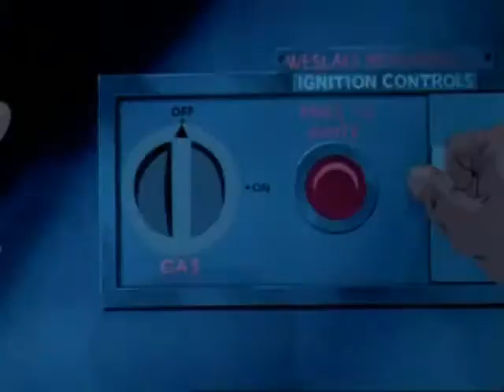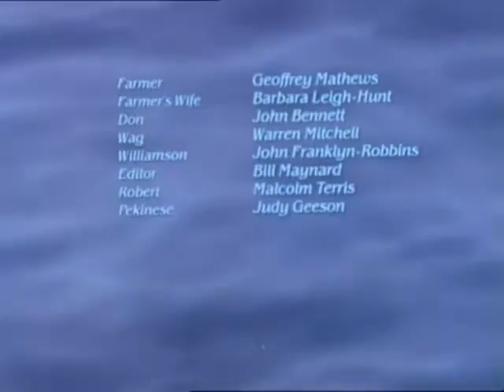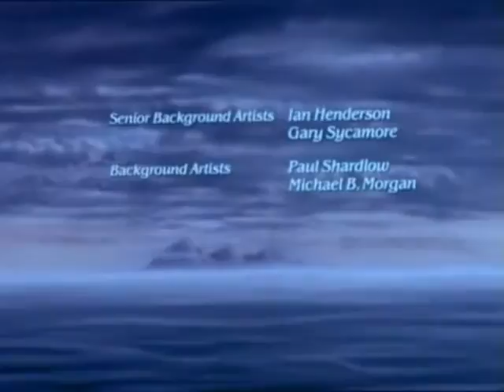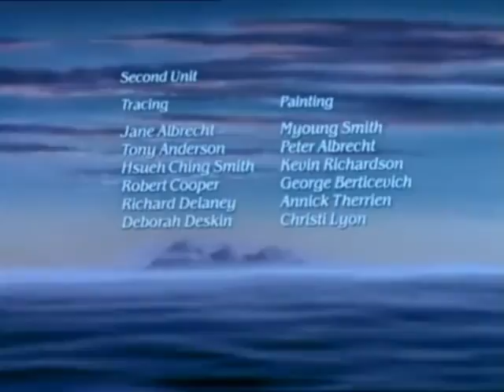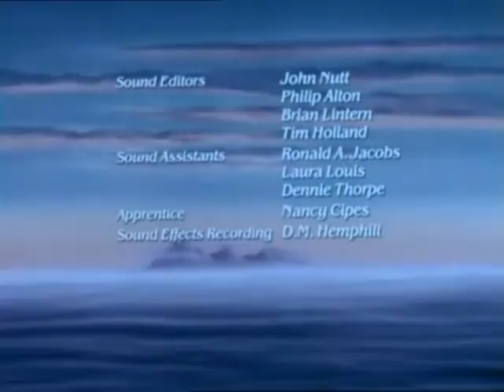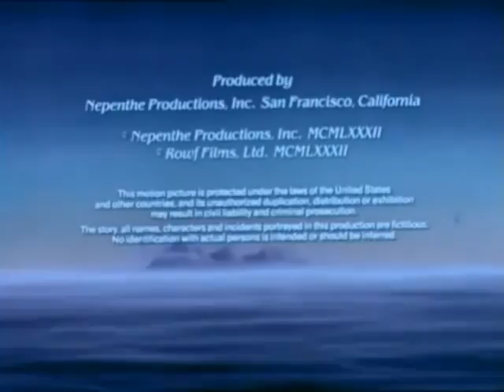The Plague Dogs 1982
1982

Director Martin Rosen
Guion Martin Rosen
Basado en la Novela de Richard Adams
Música Patrick Gleeson

Agregue un final alternativo
Adagio de Samuel Barber

Para intensificar el dolor